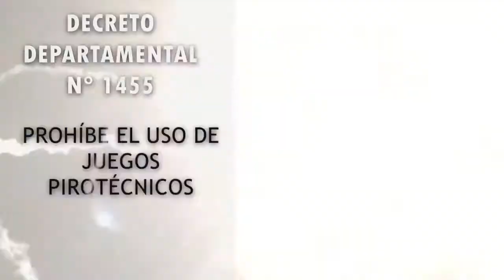Recuerda que la Resolución Ministerial N° 299 prohíbe la quema en vía pública o privada